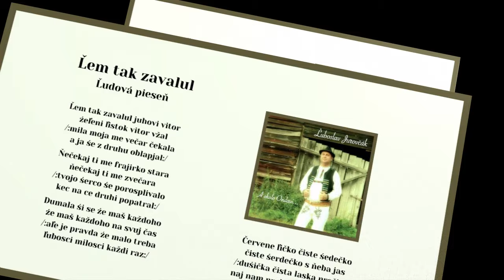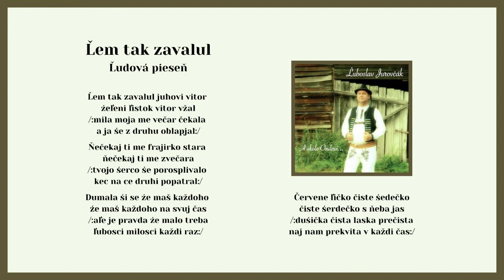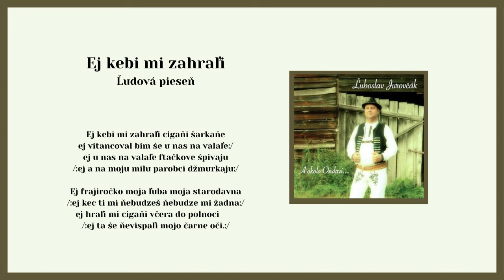ĽUBOSLAV JUROVČAK Muzikanci Raslavicke, Lem tak zavanul, Ej keby mi, ľudové, VIDEOROHAL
00:00 Lem tak zavanul
01:52 Ej keby mi

Spevák Ľuboslav Jurovčák z Nižného Hrušova dlhé roky pôsobil v hudobnej skupine BIKAVE alias Hrušovské hudáci, s ktorou vydal vo vydavateľstve Videorohaľ tri albumy. V roku 2015 sa však rozhodol, že nahrá svoj sólový album s ľudovou hudbou Muzikanci raslavické samozrejme opäť v štúdiu Videorohaľ v Bardejovskej Novej Vsi. Naspieval 26 ľudových piesní z regiónu Zemplín.